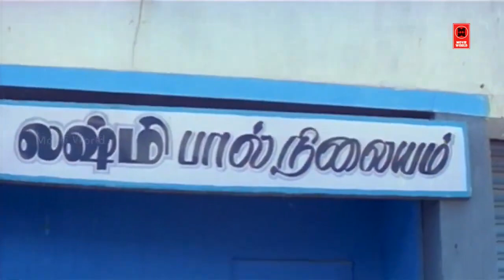காய்கறி என்ன விலையில விக்கிது உனக்கு தெரியுமா | Thaali Pudhusu Movie Scenes | Tamil Movie Scenes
Thaali Pudhusu Movie Scenes | Tamil Movie Scenes

Starring : Ramki, Suresh, Khushbu

|| ANTI-PIRACY WARNING ||

*COPYRIGHT PROTECTED*